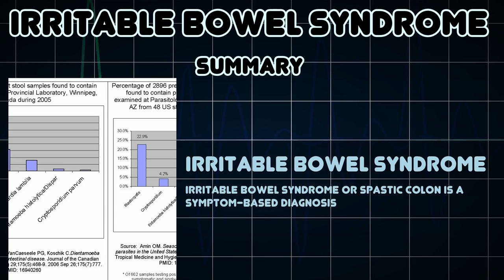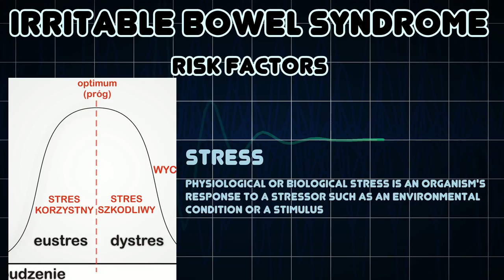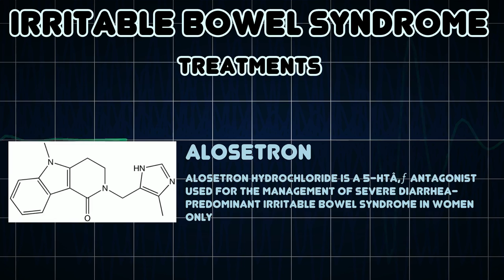Irritable bowel syndrome (Medical Condition)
Symptoms, risk factors and treatments of Irritable bowel syndrome (Medical Condition)

Irritable bowel syndrome or spastic colon is a symptom-based diagnosis